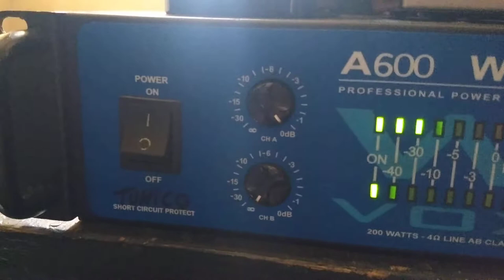A Pequena e Valente Machine WVOX A600 - Sonorização CurtoCircuito - Tunico Antônio Paulo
Vídeo gravado por Antônio Paulo Cardillo Magalhães, Tunico, sem edições de áudio e vídeo e sem fins lucrativos. Curtam, compartilhem e não deixem de acender a campainha.

Recorded by Antônio Paulo Cardillo Magalhães, Tunico, without audio and video editions.